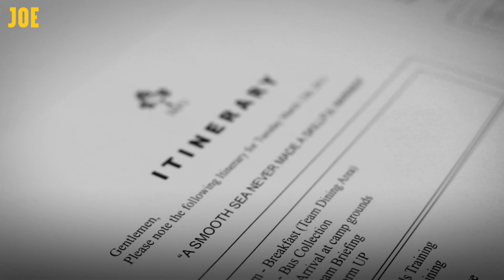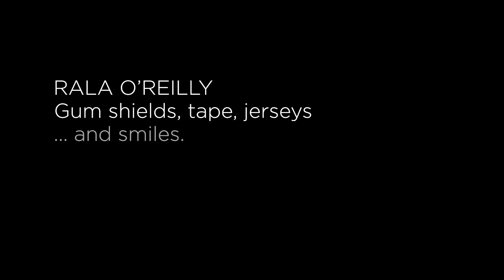Rala O'Reilly: Irish rugby hero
You don't need to have scored a last minute drop goal or tackled an All Black to be an Irish rugby hero.